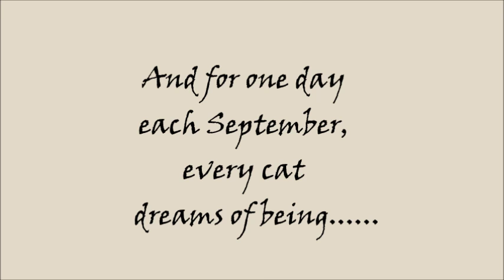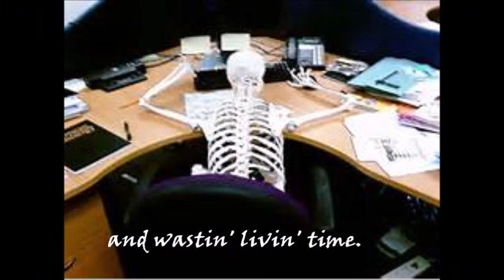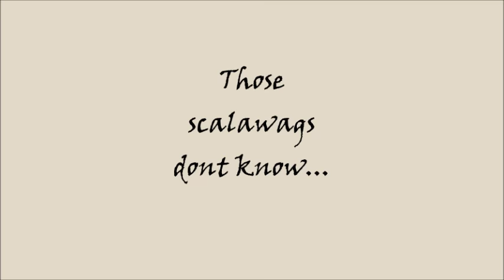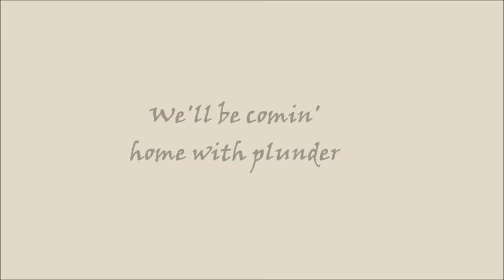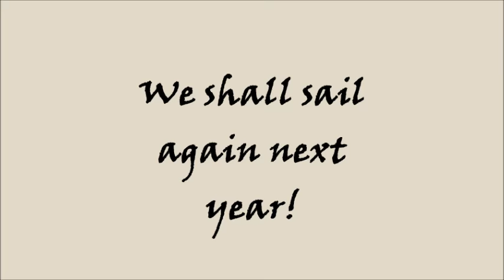The 19th of September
Ahoy, mates.  The cats of SPCR celebrate International Talk Like a Pirate day.  For at heart, every cat be a pirate.